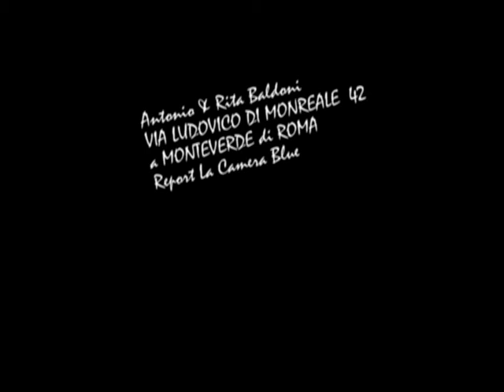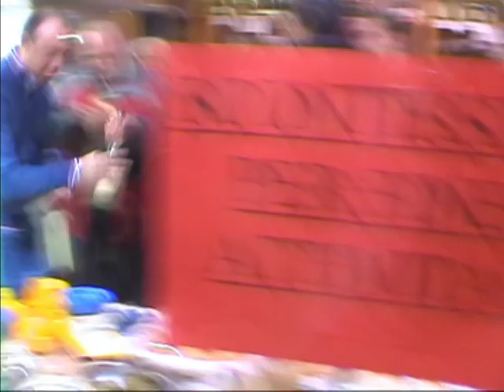baldoni_report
Rita e Antonio Baldoni chiudono la bottega "alimentari" di via ludovico di monreale in Roma. Report dalla festa.

la camera blue
editor: orazio converso
cameraman: amedeo marra